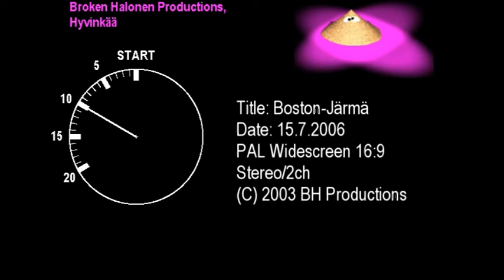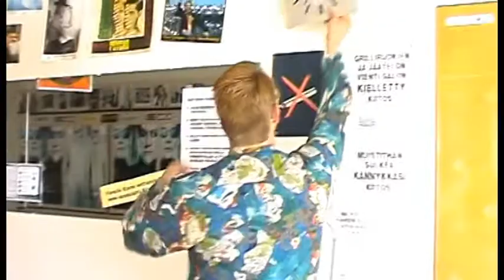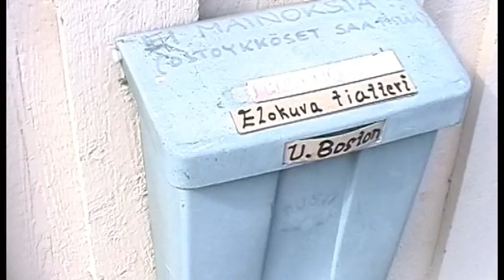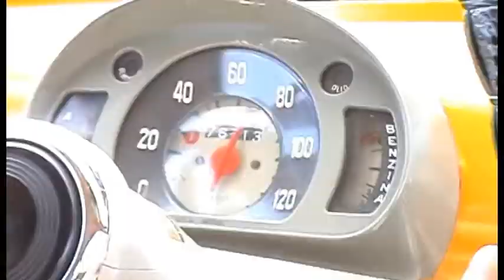Boston-Järmä (keskeneräinen elokuva)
Keskeneräiseksi jäänyt tekele vuodelta 2003, josta oli ihan tosissaan tarkoitus tulla normaalimittainen kokoillan komediaelokuva. Ajatus elokuvasta lähti laajennettuna alkujaan täysin huumorimielellä tehdystä 37 minuuttisesta
TV-mokumentista, joka tuotettiin täysin valmiiksi vuonna 2001. Elokuva kertoo humoristisen tarinan ikääntyneestä pikkupaikkakunnan elokuvateatterin omistajasta, joka on täysin juuttunut itsekkäästi vanhoihin tapoihinsa ja painii
tästä syystä nykyajan muuttuneita teatteriliiketoiminnan olosuhteita ja tekniikan kehitystä vastaan.

Tekniikka tämän toteuttamiseen oli siihen aikaan vielä melkoisen noviisia (vain yksi digitaalinen DV-videokamera), joten tekninen amatöörimaisuus näkyy elokuvassa (kaikki äänitykset kameran omalla mikrofonilla). Kuvaukset tehtiin äärimmäisen kovalla kiireellä ja kaikki otokset ovat kuvattu yhden viikonlopun aikana Paimiossa. Kuvattua materiaalia kertyi yhteensä yli kaksi tuntia, joista vain 22 minuuttia päätyi lopulliseen tuotokseen.

Klaffivirheitä ja muita vastaavanlaisuuksia elokuvassa on havaittavissa, kun kiireellä otokset kuvattiin.

Kuusi vuotta myöhemmin heräsi ajatus palata takaisin projektiin ja toteuttaa se loppuun saakka. Sillä kerralla elokuva oli tarkoitus kuvata alusta uudelleen loppuun saakka uudella ja paremmalla HD-tekniikalla ja äänityskamoilla, jolloin se olisi ollut teknisesti laadullista levittää vaikka elokuvateattereissa digitaalikopioina. Toteutustekniikka olisi ollut käytettävissä, mutta kiireiden takia homma torpattiin uudelleen ja haudattiin sitten lopullisesti. Jääköön tämä idea elämään keskeneräisenä näytteenä siitä, mihin elokuvauksen kyvyt muutoin riittäisivät.

Ohjaus, leikkaus,kuvaus, käsikirjoitus ja musiikki:
Alf "Hajoava" Halonen

Videokuvaus toteutettu SD-tarkkuudella DV-nauhalle (Mini-DV) ja editoitu digitaalisesti PC-tietokoneella.

Näyttelijät:
Jari Mäkilä (Urmas Boston)
Alf Halonen (Urmaksen veli Erkki Boston/Naapurin Yrjänä)
Santeri Salmi (poika lippukassalla)
Jere Suomi (poika lippukassalla)